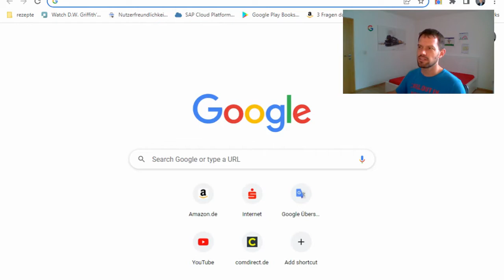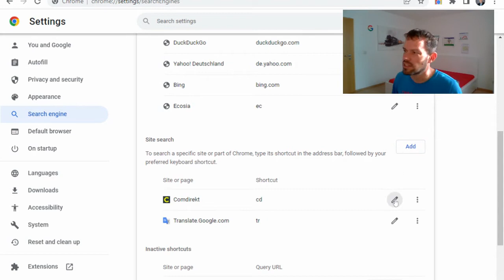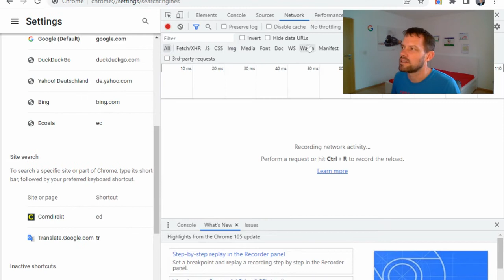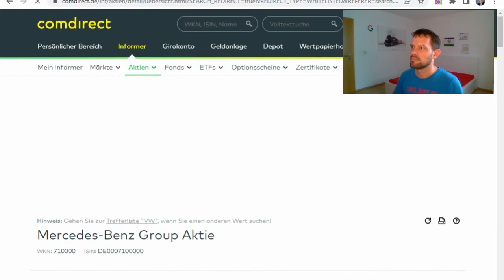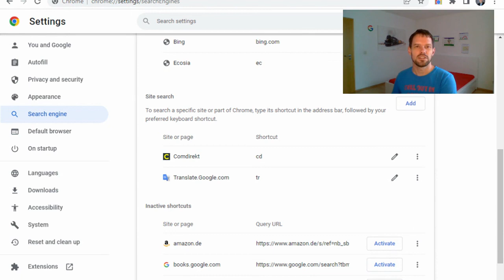Trick: Shortcuts im Chrome Browser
Shortcuts sind wie Bookmarks, aber sie akzeptieren eine beliebige Eingabe. Schaut's euch an :)